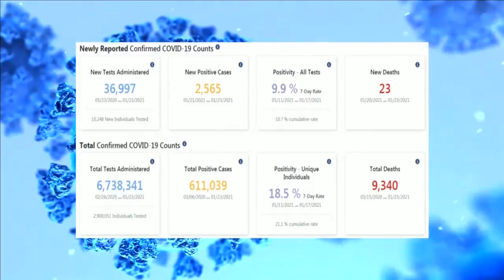Top Headlines January 25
A downtown reopening and new vaccination site headline some of the top stories happening in and around Fort Wayne.